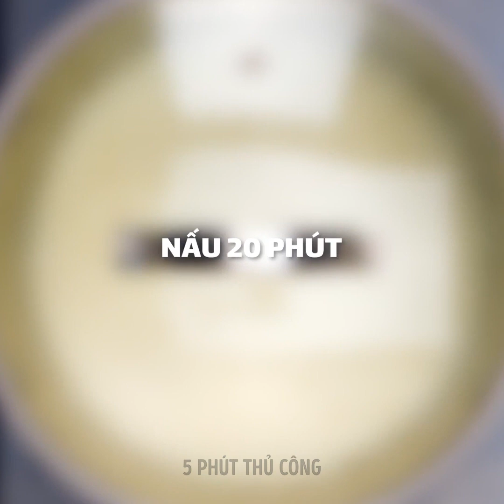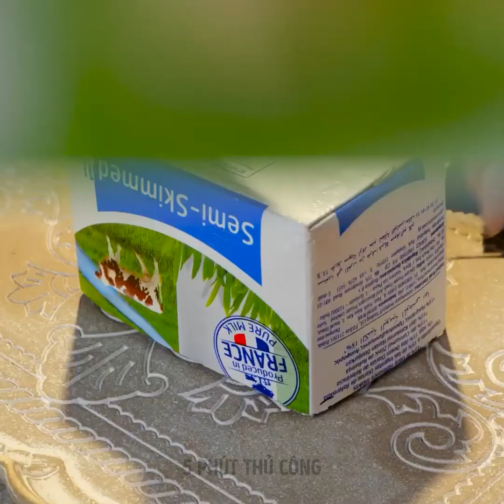CÔNG THỨC MÓN TRÁNG MIỆNG VỚI TRÁI CÂY VÀ MẸO ĐỒ ĂN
0:02 – Cách gọt cam
0:10 – Cách cắt dưa hấu
0:51 – Trái cây caramen
1:25 – Chuối sô cô la
1:43 – Pizza dưa hấu